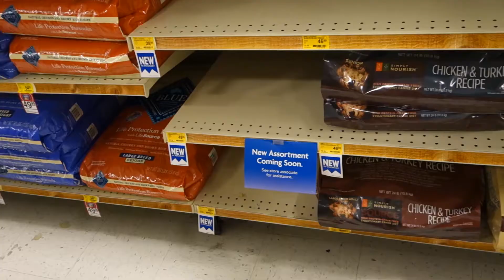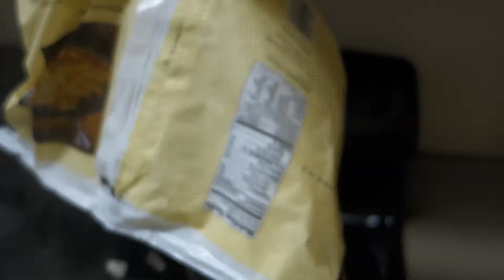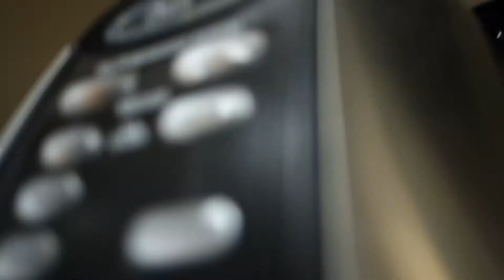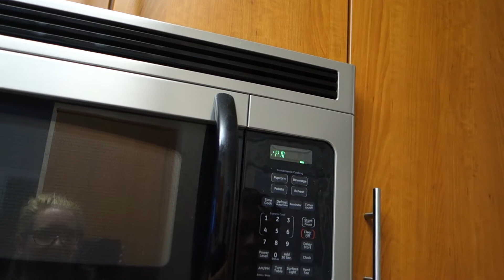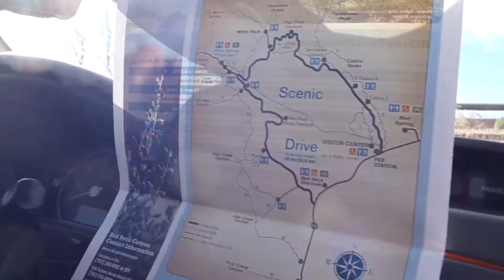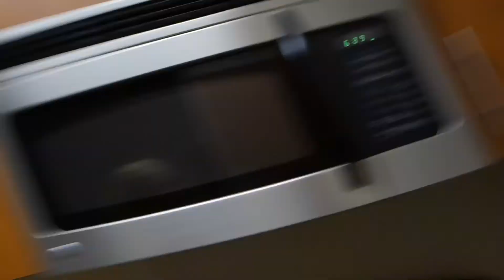INAPPROPRIATE JOKES & HIKING AT RED ROCK